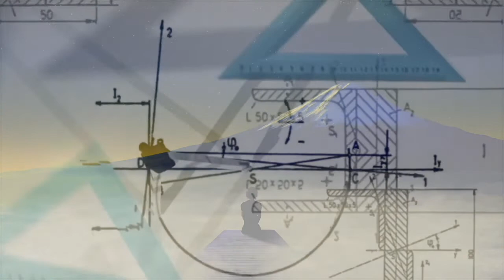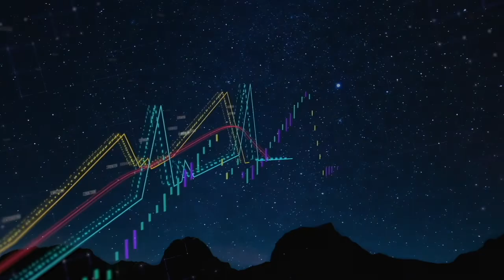Apple Pies & Ballpark Figures: Your Code Deciphered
Welcome to Apple Pies & Ballpark Figures.

This is the introductory video to the "Critical Development: Self Regulation Of Mind" series of videos aimed at restoring critical thinking skills & cognitive development in adults both young and old.

Through mathematics, geometry, sports, entertainment, and a brief understanding of the universe, WE ALL can bring everyone together and bring them up to speed as so many have been left behind the curve ball (pun intended).